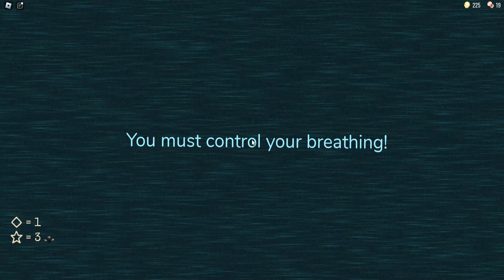playing doors again!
|||. 7% 71/1K
|||. 7% 71/1K